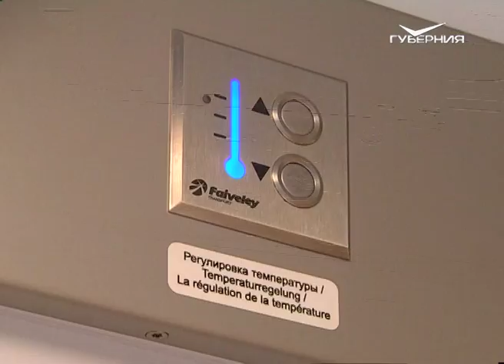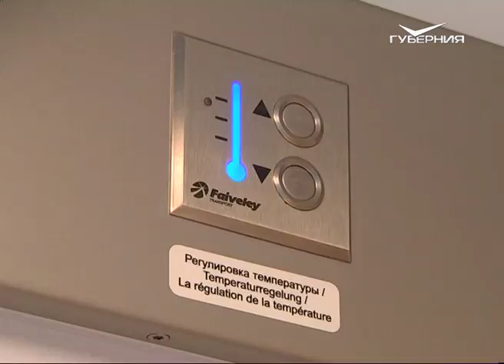Из Самары до Санкт-Петербурга будут следовать поезда с современными и комфортабельными вагонами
Стук колес и удивительные пейзажи за окном - есть в поездах особая романтика. Всё же главное - удобство пассажиров. Своего первого отправления со станции Самара ждет фирменный поезд с высокотехнологичными вагонами. Здесь всё автоматизировано. Проводник Ольга Бондаренко объяснила: Когда пассажир хочет видеть проводника, чтобы заказать чай, кофе или еще по какой-либо просьбе обратиться, он нажимает кнопку. На моем щите высвечивается вызов, какое конкретное купе. Я подхожу к пассажиру и спрашиваю, какая ему нужна услуга.

В каждом вагоне - 8 четырехместных купе. Отсюда и экономия пространства: спальные места - шире, они оборудованы ортопедическими матрасами. Две розетки для зарядки гаджетов. Под столом - умывальник. Установлен даже индивидуальный регулятор температуры. Также в вагоне предусмотрены два экологически чистых туалетных комплекса и душ. Срок службы таких вагонов - 40 лет. Мы планово занимаемся приобретением и заменой подвижного состава. У нас утверждена инвестиционная программа в ФПК. В этом году мы планируем приобретение нового подвижного состава для замены вагонов в Ульяновской области и также будем модернизировать имеющийся подвижной состав, - разъяснил начальник Куйбышевского филиала АО “ФПК” Владислав Губанов.

Из Самары до Санкт-Петербурга курсируют два состава фирменного поезда по четыре купейных вагона новой модификации. Продажа билетов уже стартовала. Актуальные цены можно узнать на сайте pass.rzd.ru.